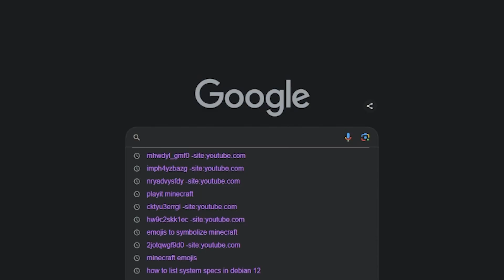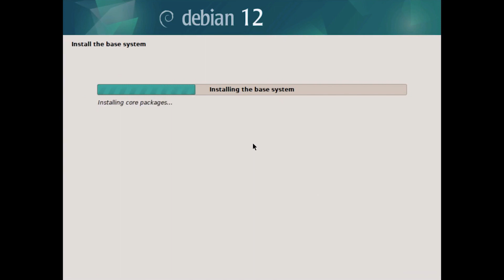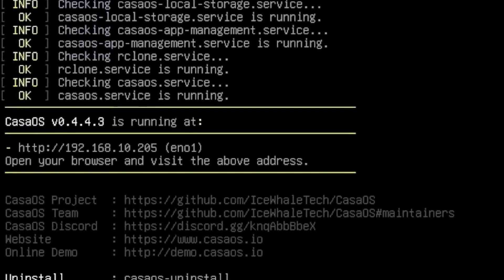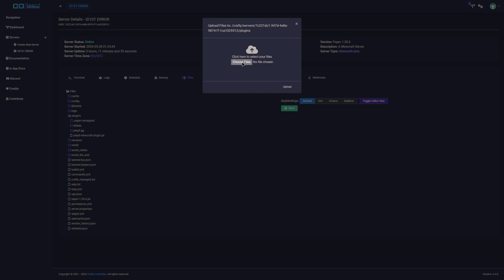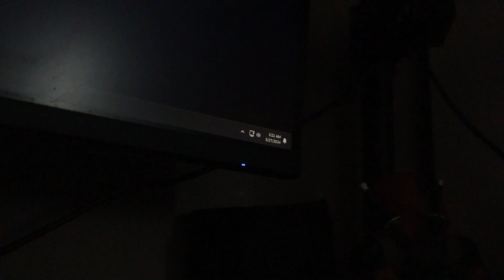How I Turned An Old PC Into A POWERFUL Minecraft Server!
I used CasaOS and Crafty to turn my old Dell OptiPlex into a powerful Minecraft server!

QUESTION - What kinds of things would you like to see on the server?

🕓Timecodes🕓
Intro - 0:00
Cloud VMs - 0:42
Bare Metal Time - 1:19
Installing CasaOS - 1:53
Installing Crafty - 2:35
The Next Day - 2:56
Making The Server - 3:20
Sharing The Server - 3:36
Outro - 4:00